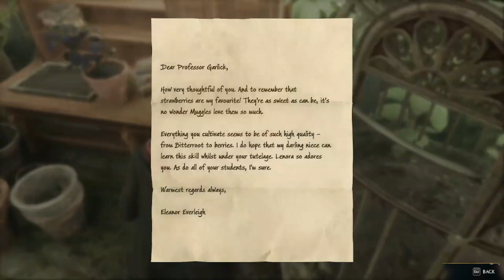HOGWARTS LEGACY PC Walkthrough Gameplay | HERBOLOGY CLASS | Part 5 (FULL GAME)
Welcome to part 5 of HOGWARTS LEGACY

Hogwarts Legacy is an immersive, open-world, action role-playing game set in the 1800s Wizarding World. Developed by Avalanche Software and published by Warner Bros. Games under the Portkey Games label, Hogwarts Legacy introduces an original story that puts players at the center of their own Wizarding World adventure. Hogwarts Legacy is available February 10, 2023 for PlayStation®5, Xbox Series X|S and PC. April 4, 2023 for PlayStation®4 and Xbox One and July 25, 2023 for Nintendo Switch